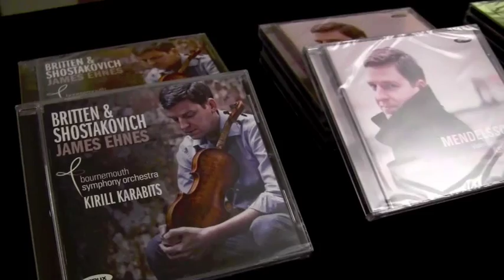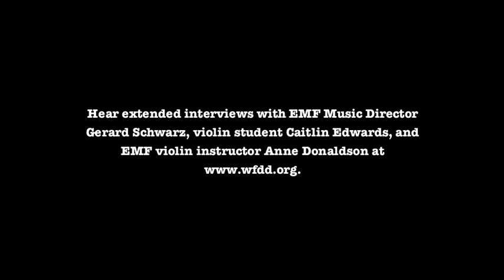88.5 Triad Arts: James Ehnes, Gerard Schwarz, and more at the Eastern Music Festival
Triad Arts goes behind the scenes at the Eastern Music Festival.